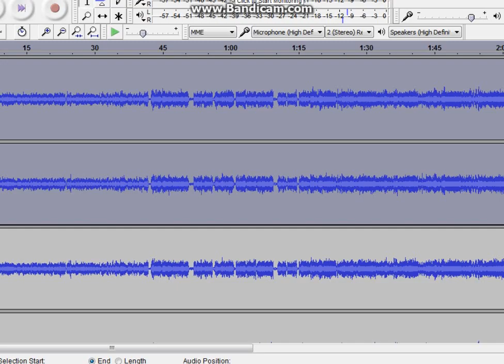Nightmare Hybrid Will Sings FNAF TLTS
One Week At Kais Has Been confirmed